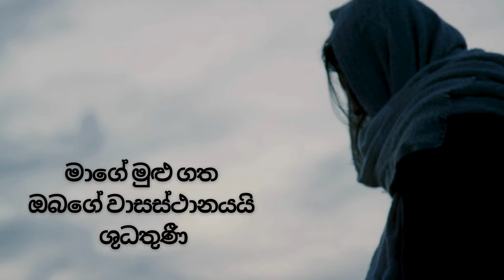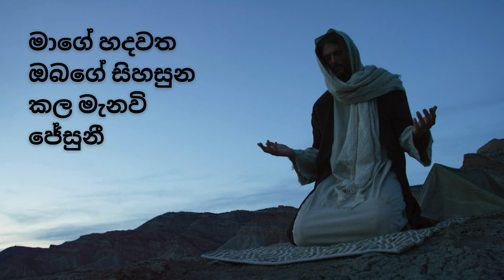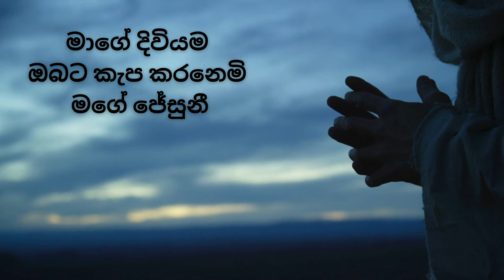POOJAWAK SE MA / පූඡාවක්සේ මා LYRICS VIDEO - PIO ANANDAPPA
Pio Anandappa POOJAWAK SE MA / පූඡාවක්සේ මා LYRICS VIDEO